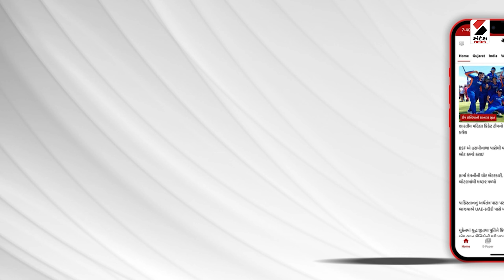વિદ્યા બાલન ફિલ્મના પ્રમોશન માટે અંધેરીમાં જોવા મળી | Vidya Balan Spotted at Andheri | Celeb Duniya​